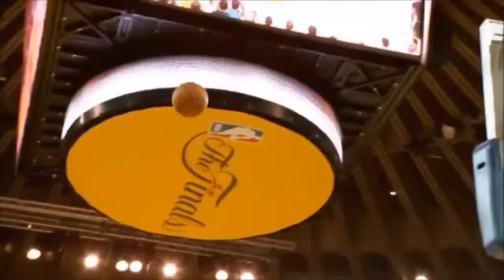I spy with my little eye